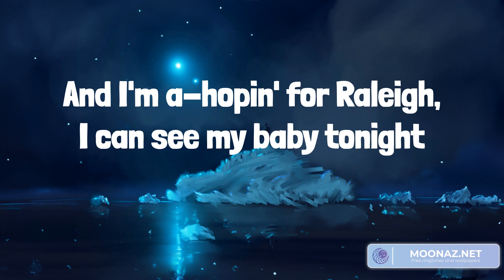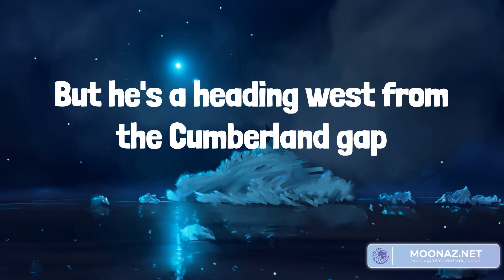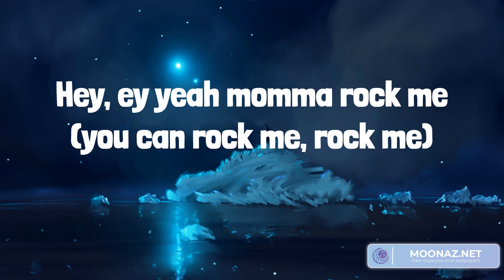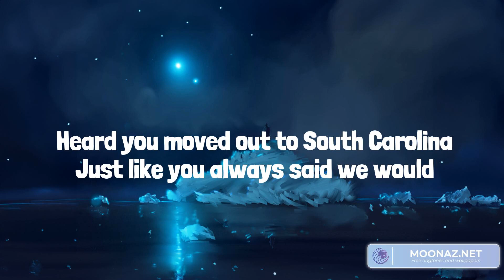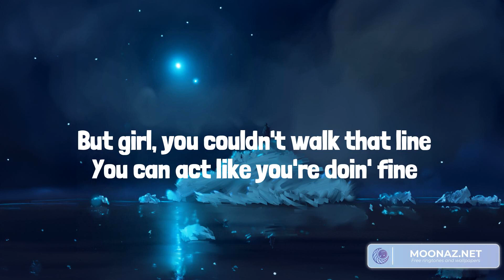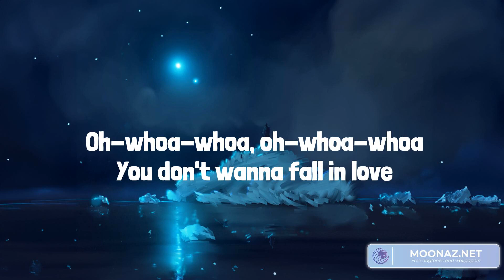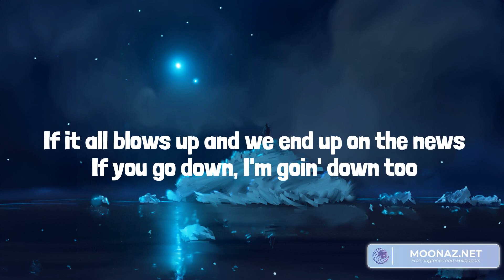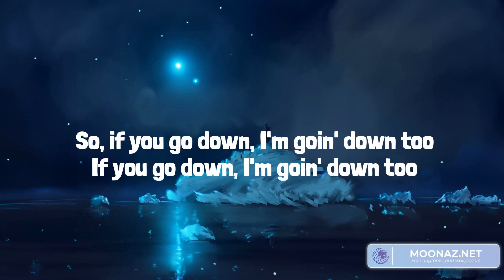Country music playlist 2023 - Wagon Wheel - Life is a Highway, Fall In Love, IF YOU GO DOWN (I'M G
Country music playlist 2023 - Wagon Wheel  - Life is a Highway, Fall In Love, IF YOU GO DOWN (I'M GOIN' DOWN TOO)

00:00 Darius Rucker - Wagon Wheel
04:58 Rascal Flatts - Life is a Highway
09:33 Bailey Zimmerman - Fall In Love
13:25 Kelsea Ballerini - IF YOU GO DOWN (I'M GOIN' DOWN TOO)